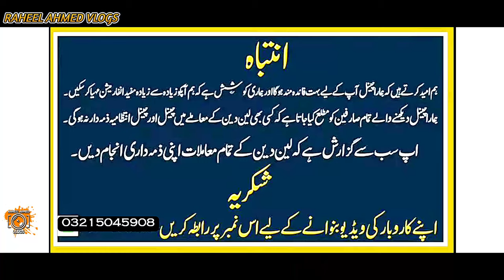Hair Extension wholesale market Karachi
Address
             shop name.   M M shop hair wig and       hair accessories
             shop number 14 15 Usman chember
weaver line Marriot road Karachi